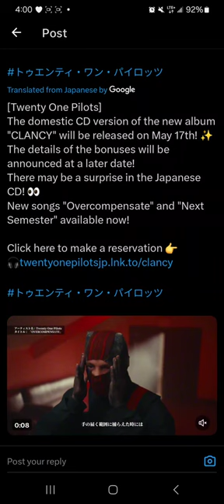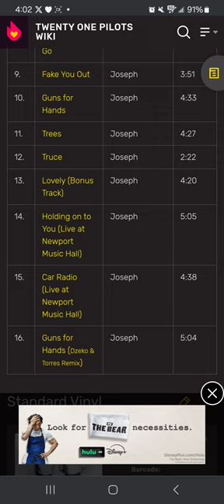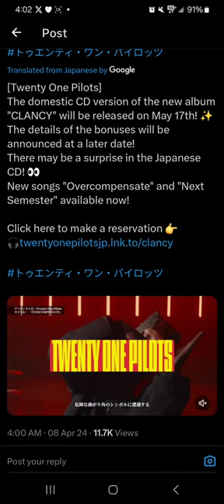Japan Getting BONUS CONTENT FROM CLANCY | Tøp News